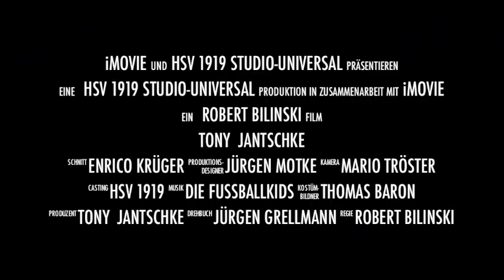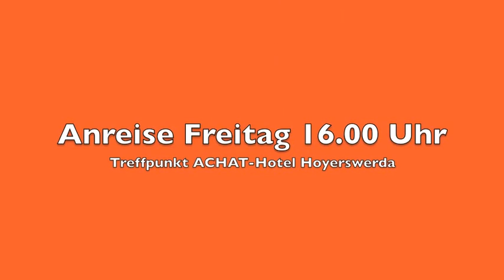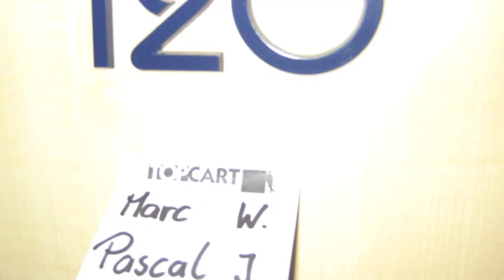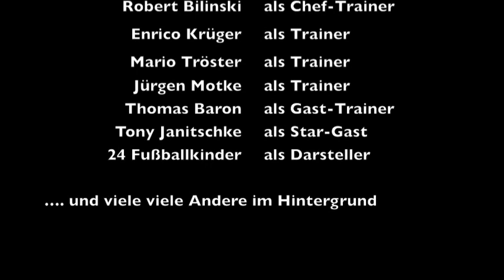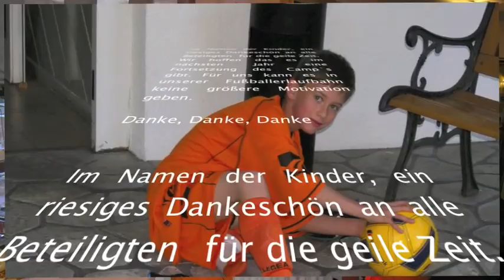Tony Jantschke Fußballcamp - Der Film